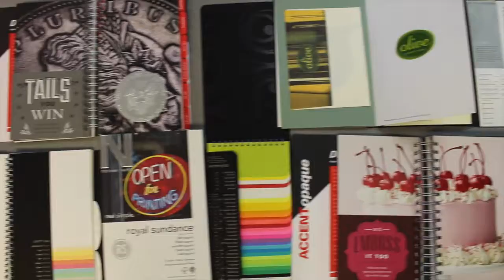Best Printing Company Altamonte Springs, FL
Best Printing Company Altamonte Springs, FL We specialize in printing Brochures, Pamphlets, Books, Calendars, Business Cards, Catalogs, Booklets, Coupons, Magazines, Programs, Flyers, Resumes, and much more.

We are located in Altamonte Springs minutes from Fern Park, Casselberry, Orlando, and Maitland.